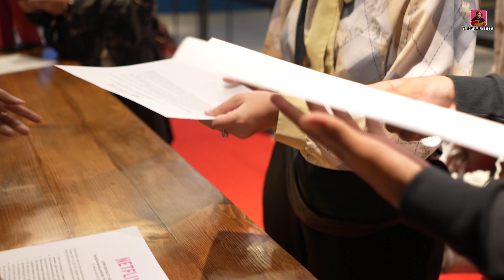FAJAR SADBOY KE GALA PREMIERE MALAH KETEMU PESULAP MERAH | VLOG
Ikutin terus yaa guys keseruan Fajar hehe

Cam 1 : Defri
Editor :   @CreatorKarbitan